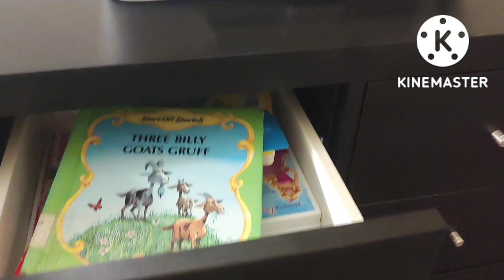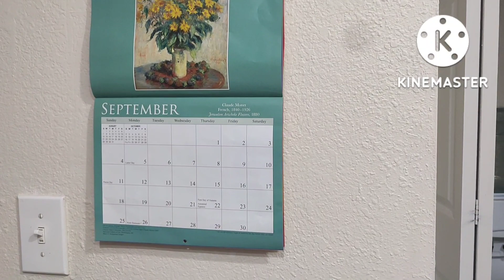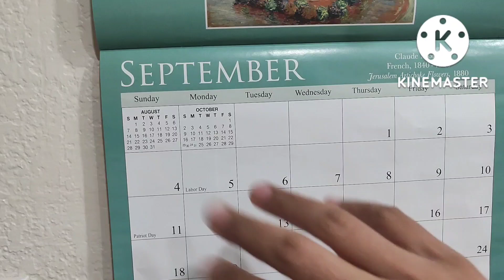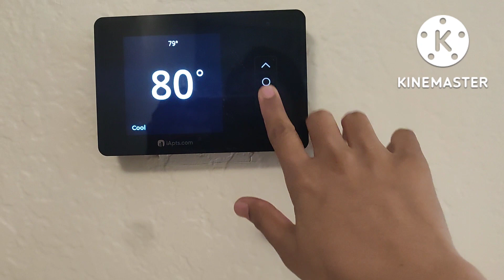अमेरिकेतील घराची गंमत..🤔😇 कशी असतात अमेरिकेतील घर🏡